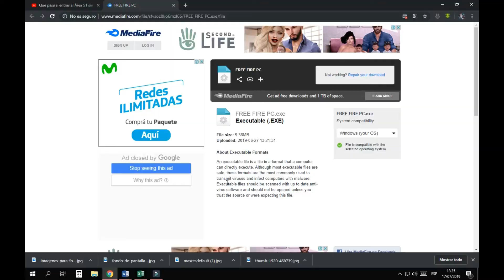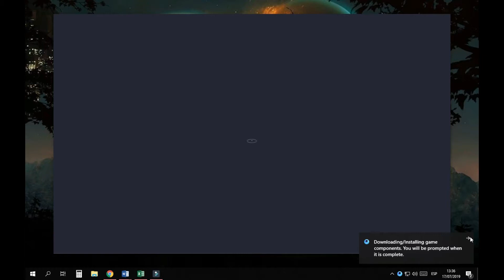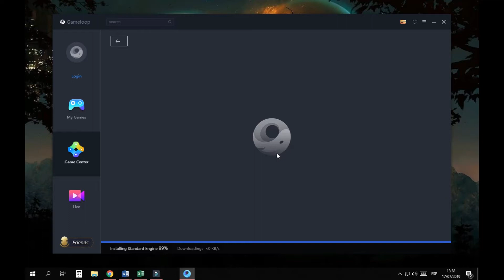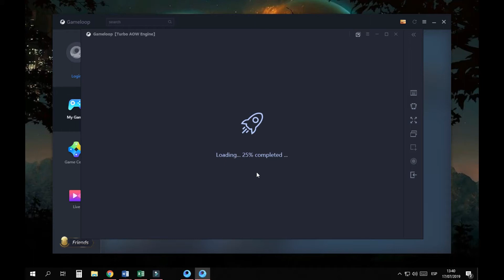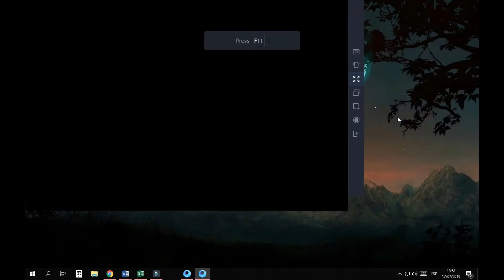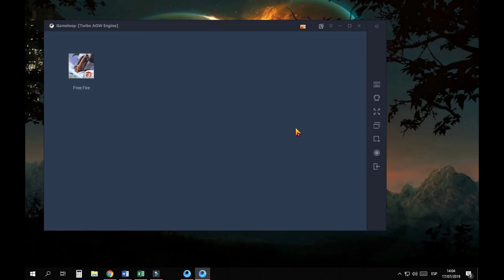✅COMO DESCARGAR FREE FIRE PARA PC✅ 2024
COMO INSTALAR FREE FIRE PARA PC, CONFIGURACION LISTA❎, FREE FIRE SIN LAG PARA WINDOWS👌 FREE FIRE PARA PC 2024, Free Fire Sin Lag para PC, FREE FIRE 2024. Free fire bajos recursos.

HEY QUE TAL A TODOS, NUEVO VIDEO DE COMO INSTALAR FREE FIRE PARA PC MUY FACIL Y SENCILLO, JUGAR EN UNA PC ES MUCHISIMO MAS FACIL.

Track: Free Fire (Hybrid Trap REMIX)